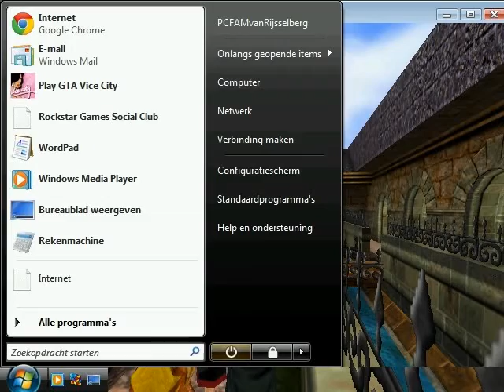Harry Potter and the Philosopher's Stone Walkthrough - Part 7 (100%)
100% Playthrough, if I have missed anything, please tell me.

Part 7:

We do a bit of sightseeing in the main gardens.
After that we make our way to herbology class.
Note that I had to cut the video in half, because I accidentally pressed the windows-button.